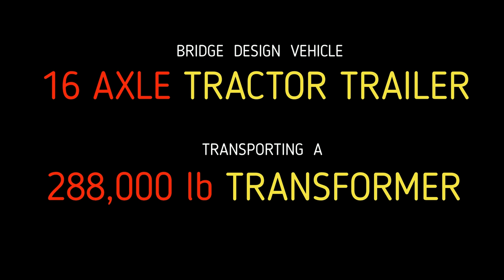SUPER DUTY MODULAR Bridge - Henvey Inlet Wind Project - Bridge Construction - 2018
Lessard Welding is a steel fabrication shop offering a wide variety of steel fabricated products and welding services to the mining and forestry industries. Custom fabrication is also available.

Family owned and operated, our business focuses on quality, high standards and commitment to detail. A certified team of professionals is responsible for the production of high quality products and on-time deliveries. Every project and contract is approached with care and precision.

This Video shows the construction of a 40ft span - 2 lane, SUPER DUTY MODULAR bridge at the 300 MW Henvey Inlet Wind Project near Still River Ontario.

The bridge was one of two SUPER DUTY MODULAR bridges constructed on the project site. The second bridge was a 50ft span that was founded on a large timber crib substructure.

This bridge was constructed on reinforced concrete abutments across an unnamed creek. This SUPER DUTY MODULAR bridge with a deck width of 25'-9" was designed to provide access to the site by large tractor trailer units carrying 90ft tower sections, turbines, propellers and Nacelle enclosures for many of the 87 wind tower turbines. The design of the SUPER DUTY MODULAR bridge was based on a 16 axel, tractor-trailer carrying a substation transformer weighing 288,000 Lbs.

The SUPER DUTY MODULAR bridge consists of 3 modular panels comprised of 13 heavy steel stringers. The installation time for the bridge was less than 90 minutes.

The bridge was installed using a 14000 series Manitowoc Lattice Boom Crawler Crane with a lifting capacity of 200 tons. The total weight of the SUPER DUTY MODULAR bridge is 78,000 lbs or 39 tons.